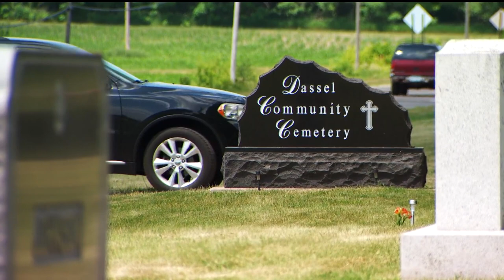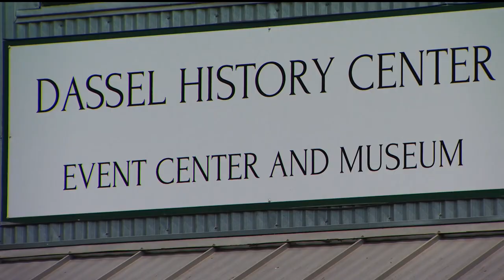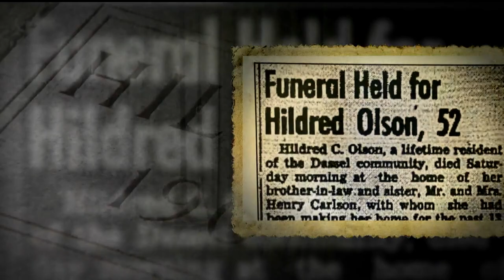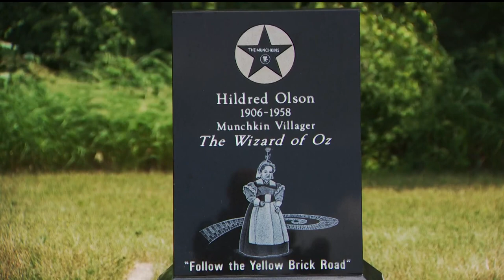Minnesotan who played Munchkin in 'The Wizard of Oz' gets monument in her hometown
Dassel's Hildred Olson died before "The Wizard of Oz" gained iconic status.